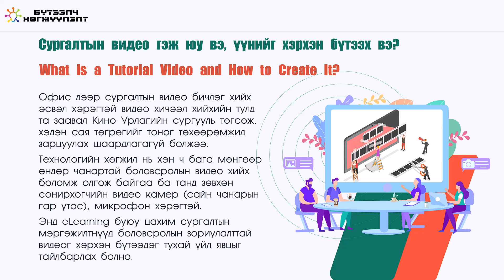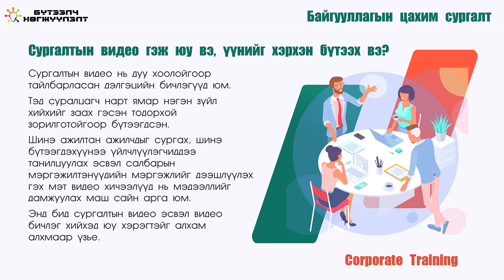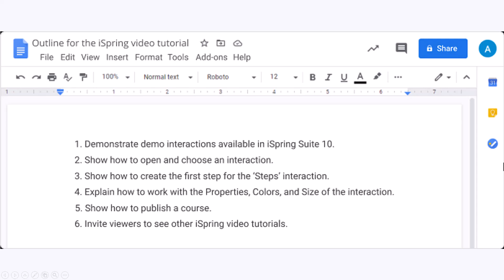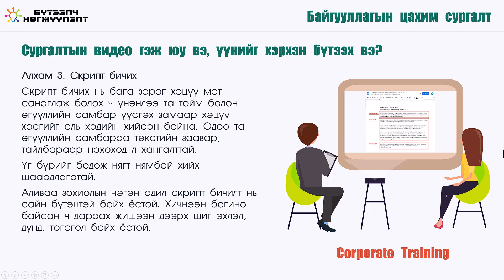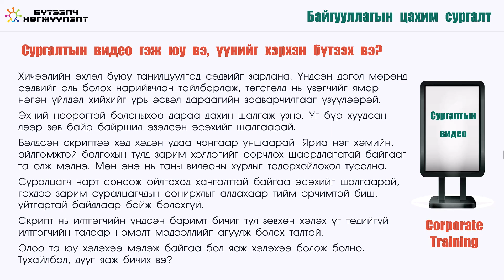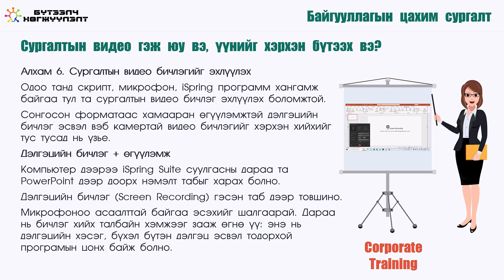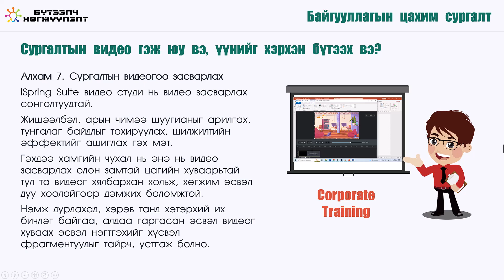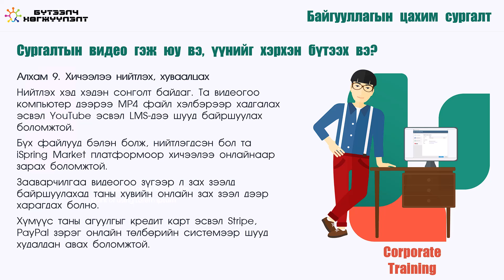11_Сургалтын видео гэж юу вэ, үүнийг хэрхэн бүтээх вэ?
"Байгууллагын цахим сургалтыг зохион байгуулах" курс хичээлээс...